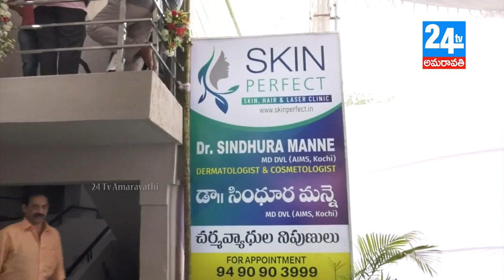Dr sindhura Skin Care Hosptial 24tv Amaravathi